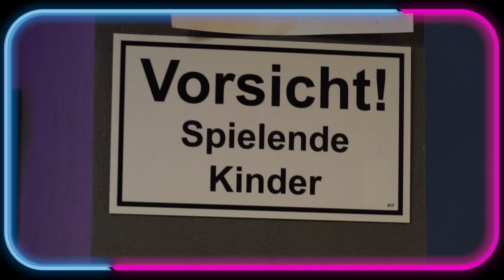Das ist Manipulation! ^^ "Prominent Getrennt" Folge #2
Verifiziert
In der zweiten Folge wird es schon etwas hitziger! Die erste Nominierung steht an und somit nimmt das Drama seinen Lauf. Wer hat hier die heißen Screenshots und wo wird manipuliert?🤨Aber keine Sorge, Gigi sorgt für die gute Laune mittendrin 😂

Mehr trashkurs gibt es hier